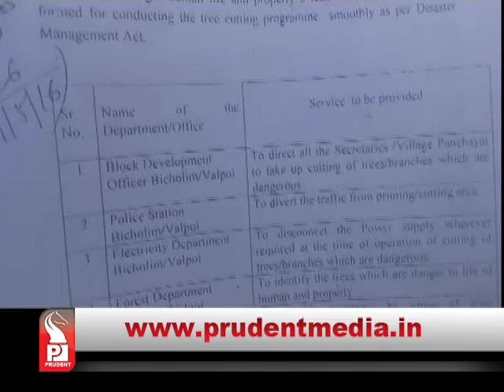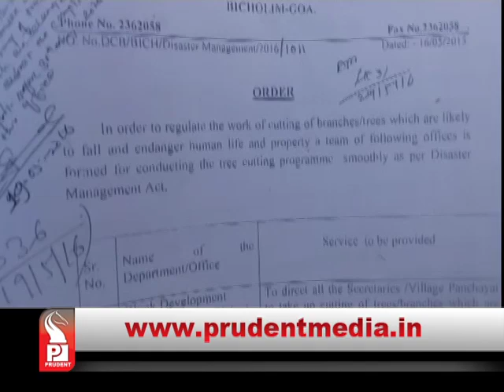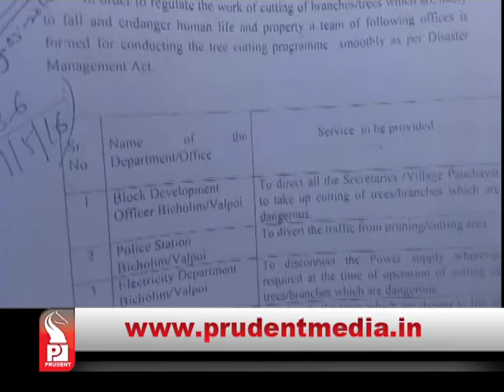Prudent Media konkani News│ 22 December16 │ Part 05